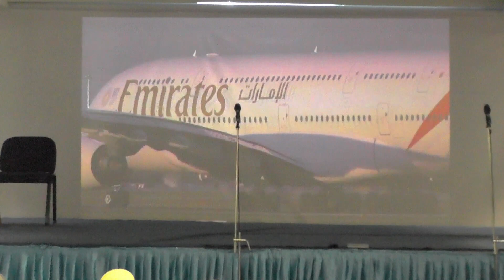Form 3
The class assembly for Class Form 03 was all about the "Heart of Hospitality." It was a super meaningful and engaging presentation that emphasized the importance of treating guests with kindness and respect. The students showcased different scenarios and shared valuable insights on how to make people feel welcome and appreciated. It was a fantastic assembly that left a positive impact on everyone.